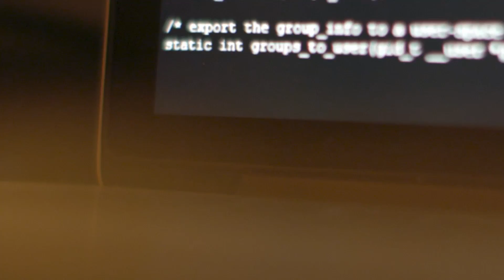Committed to Building a Better World Through Better DNA™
Through engineering DNA, Intrexon is committed to creating cutting-edge solutions for a healthier planet and people.